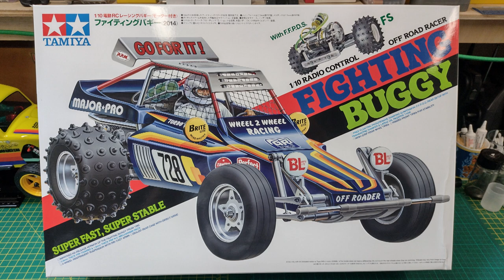Tamiya Fighting Buggy 47304, Complete Chassis Build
Tamiya Fighting Buggy 47304, Complete Chassis Build. Wow! yet another enjoyable Tamiya build. What a blast from the past! Some classic Tamiya metalwork in this kit and as always a joy to build. On the whole quite a basic kit with more than enough metalwork to get stuck into. This car isn't going to be winning any races or taking on any hairpin bends with its super massive turning circle and all the extra weight it's carrying with all that metal but its got Tamiya fun written all over it. It'll be a joy to tootle around your garden and watch as it bounces around the place.  All told a great kit for beginner and more experienced modellers. Hope this video helps you out with your build. Now go and have fun with your Tamiya!

0:00 Gear Case
3:52 Rear Arms
8:44 Motor & Spur
11:02 Rear Damper
17:02 Roll Bar
19:00 Chassis
21:07 Front Dampers
24:47 Front Axles
34:50 Bumper
35:20 Steering Servo
36:25 ESC, Receiver
39:30 Wheels